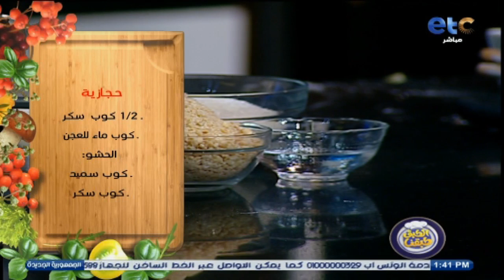حلاوتها مش طبيعية 😋 الحجازية كما يجب أن تكون 😋